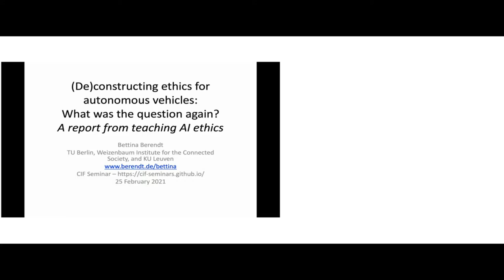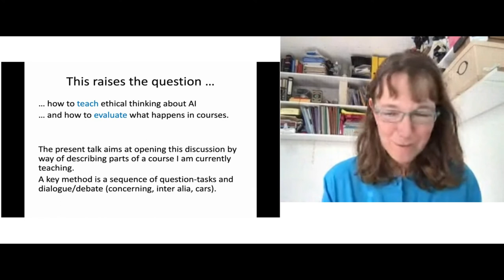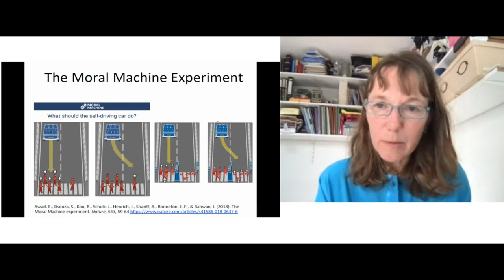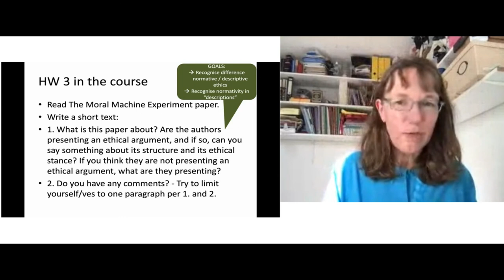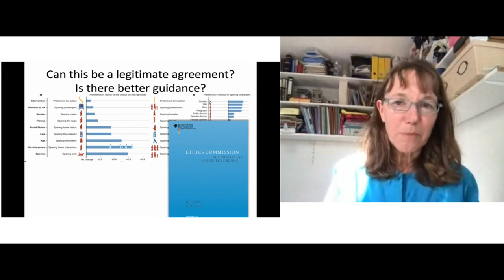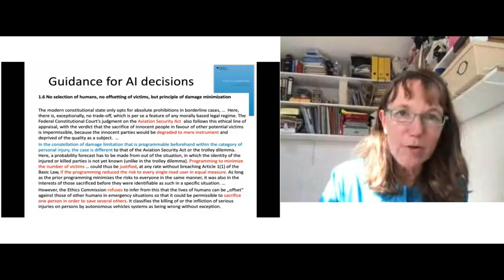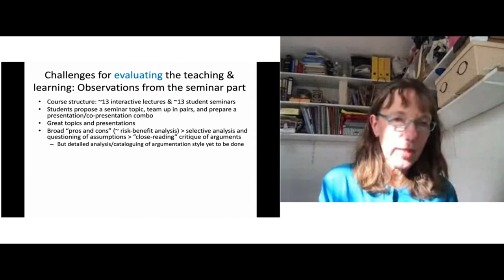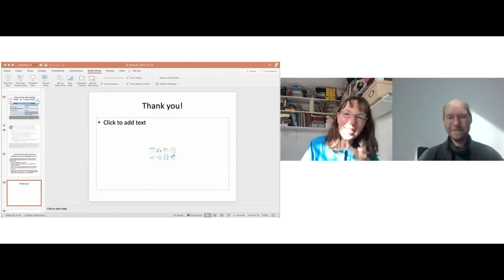CIF seminar - "(De)constructing ethics for autonomous vehicles: What was the...?" (Bettina Berendt)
CIF seminar - "(De)constructing ethics for autonomous vehicles: What was the question again?" (Bettina Berendt)

Autonomous vehicles (AV) have become one of the favourite examples of “AI ethics” debates. They appear to present an excellent real-life application of the Trolley Problem, a well-known thought experiment in philosophical ethics, and thereby facilitate meaningful debates on machine ethics. In this talk, I want to challenge these assumptions and report on alternatives tried in various settings involving computer scientists and others interested in AI ethics (teaching and workshops). The goal is to engage engineers in reflecting on their work, and ultimately to help them transform these reflections into creating different systems-with-AI.
I will briefly describe the simple (but wide-spread) idea that the AV should “decide whom to sacrifice in an accident dilemma situation”, argue why it is misleading, but also illustrate how the topic can be used differently towards more productive AI-ethics discussions. Among other things, productive discussions should question what the question (regarding autonomous cars or other issues) is. I will describe adversarial and deconstructive methods for opening AI-ethics discussions, show example results of applying them to AV problems, highlight the role of domain knowledge (including multi-disciplinary aspects such as legal questions), and close with many open questions – which I look forward to investigating together with you!